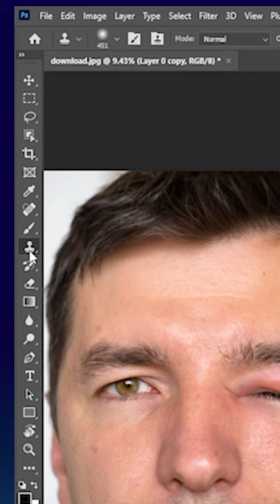تركاية فوتوشوب في السريع لعمل نسخ للعين بشكل احترافي ✅